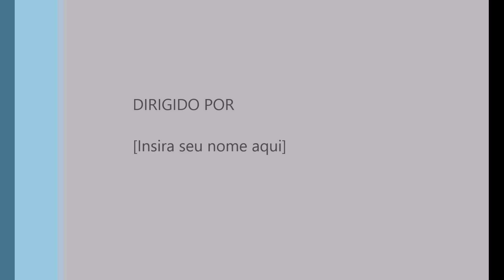Pintura em Fraldas - Bebê